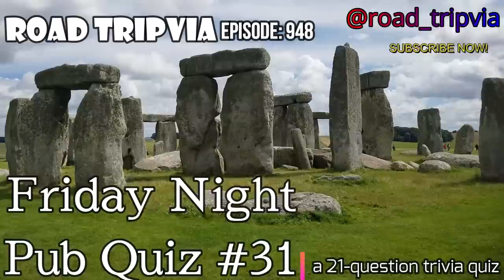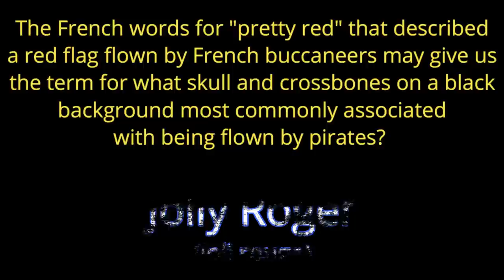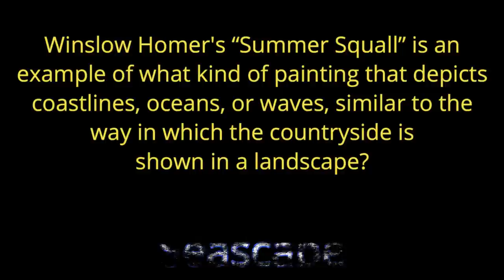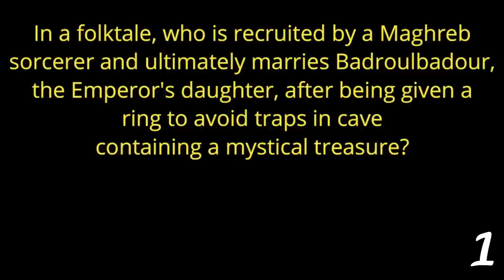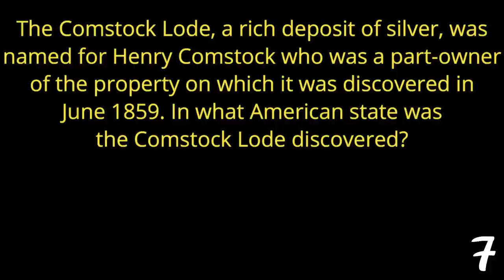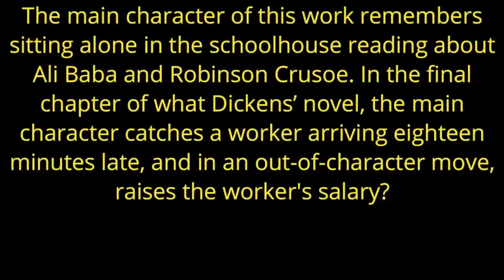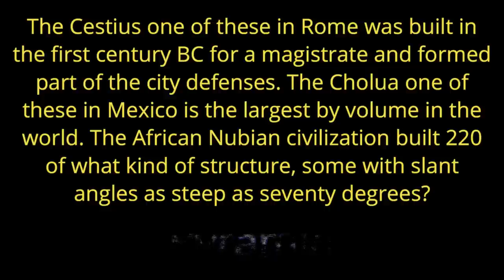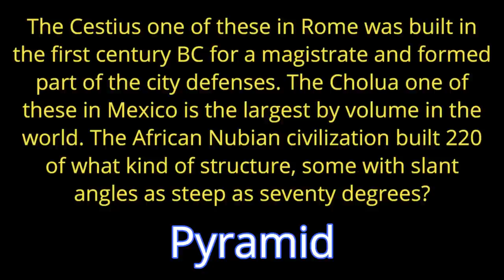#31 FRIDAY NIGHT PUB QUIZ - 21 question random knowledge trivia ( ROAD TRIpVIA- Episode 948 )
21 Fun, Random Quiz Questions -
EPISODE 948 |

21 Questions / 22:23 Minutes